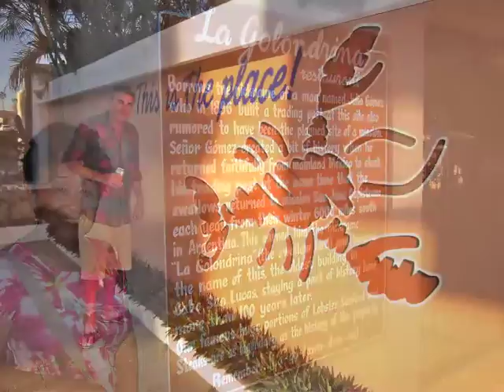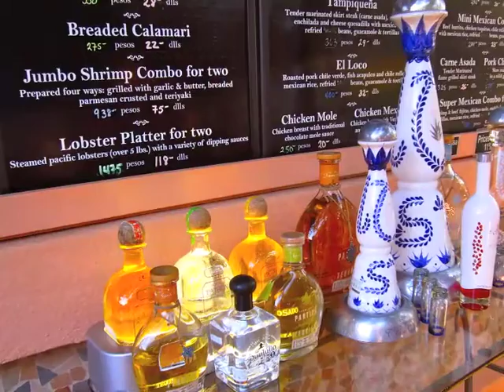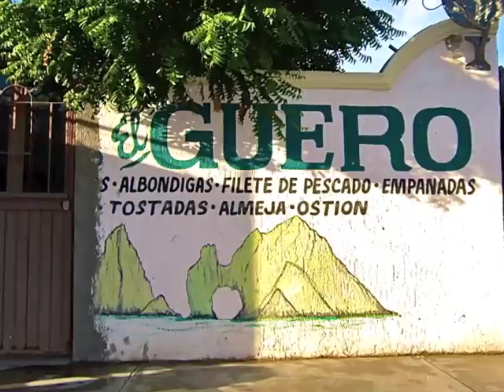Cabo San Lucas, 2013 (Kim Senecal Forever)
2013 trip to Cabo San Lucas for Mom's birthday.
Kim Senecal Forever